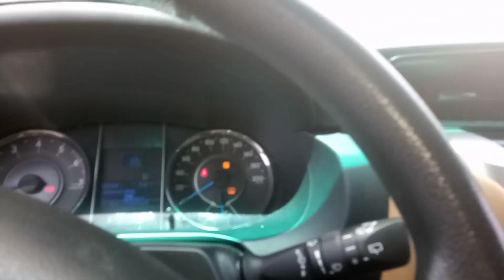ultra light fishing rod, | my friend give me a fishing rod